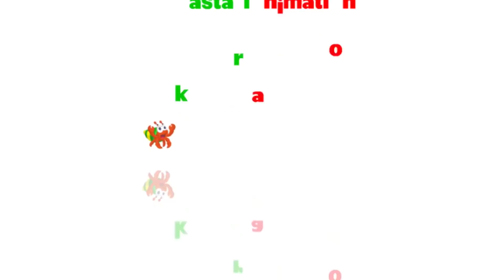Seri Diva 3 in 1 | Kompilasi 3 Episode ~ Bagian 112 | Diva The Series Official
Diva The Series merupakan serial untuk anak Indonesia